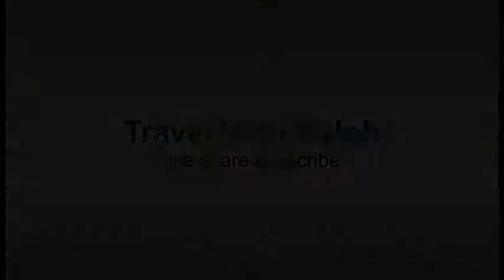The Greenery in Downtown Frankfrurt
Some of the greenery in the metropolitian city of Frankfurt. Frankfurt is full of trees just like the country side. The air is very clean to me, very health to breath.